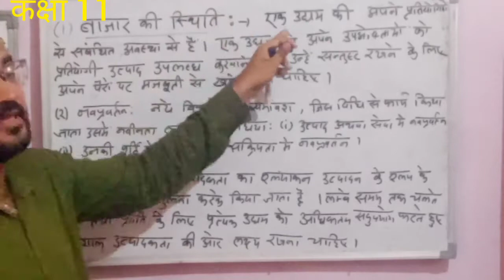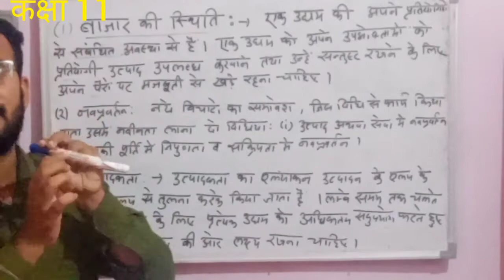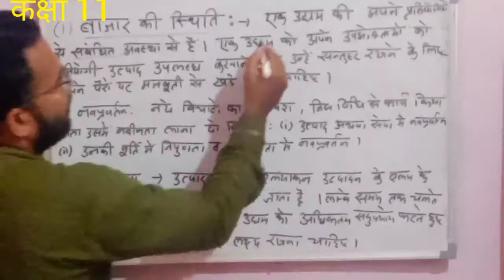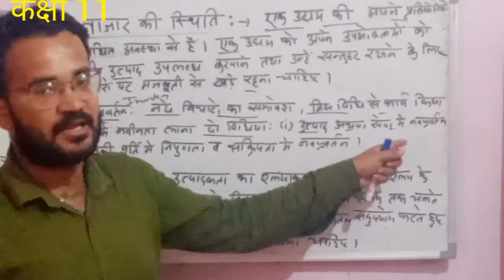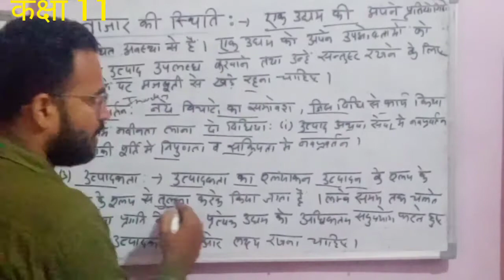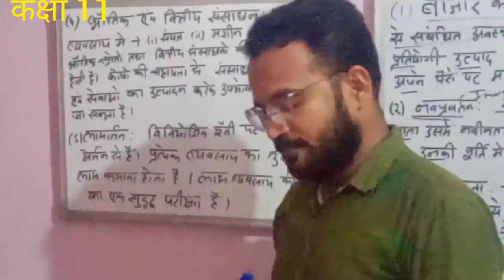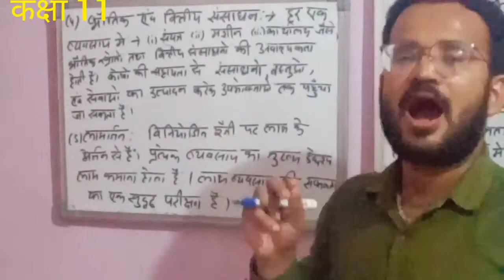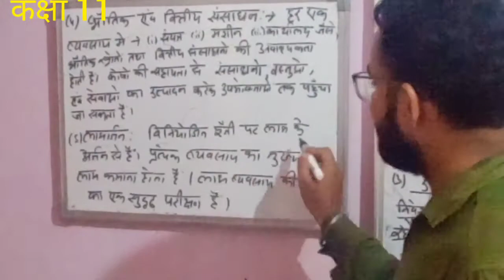Class 11: व्यवसाय अध्ययन: Chap-1:Part-10 :व्यवसाय के बहुमुखी उद्देश्यों की व्याख्या